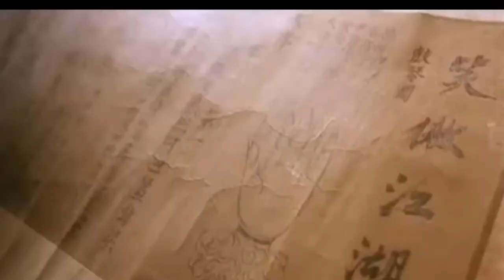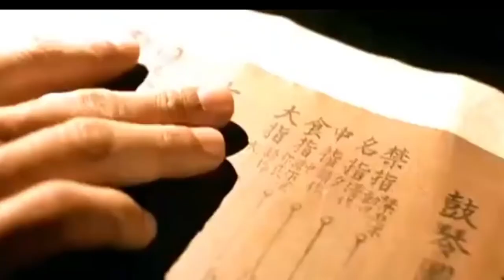滄海一聲笑 (A Laughter From The Sea)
電影《笑傲江湖》主題歌
The theme song from the movie “The Swordsman” （1990)
作詞: 黃霑
Lyrics: James Wong
作曲：黃霑
歌者：許冠傑，黃霑
Singers: Sam Hui, James Wong

滄海笑, 滔滔兩岸潮,
The sea laughs, tides are lashing on both shores

浮沉隨浪, 記今朝。
Flowing with the waves, this moment is to remember

蒼天笑, 紛紛世上潮,
The heaven laughs, the worldly waves roar

誰負誰勝出? 天知曉。
Only God knows, who is to win and lose

江山笑, 煙雨遙,
The mountains laugh, the misty rain is afar

濤浪濤盡, 紅塵俗事知多少?
When the waves grow old, the world still goes on

清風笑, 竟惹寂寥,
The cool winds laugh, such a feeling of solitude

豪情還賸了一襟晚照。
Bygone camaraderie leaving behind a tinge of melancholy

蒼生笑, 不再寂寥,
The earth laughs, solitude no more

豪情仍在, 癡癡笑笑。
Heroism has not faded away, in the non-thoughtful laughter